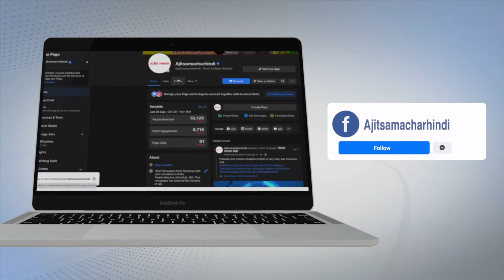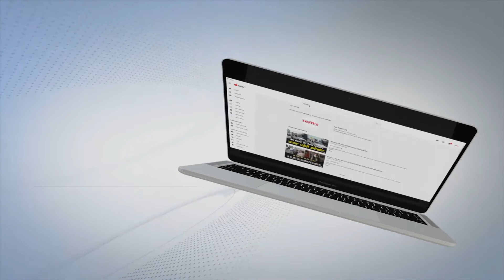ਦਸੂਹਾ ਦੇ ਲੋਕ ਬਦਲਾਅ ਚਾਹੁੰਦੇ ਹਨ -ਸੁਸ਼ੀਲ ਕੁਮਾਰ ਪਿੰਕੀ